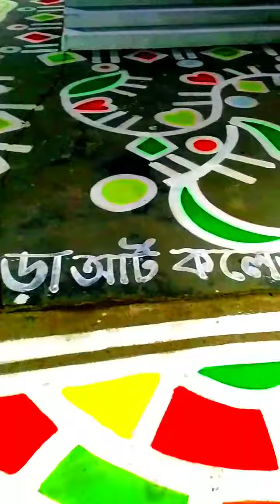bogura art College alpona bogura khokon park